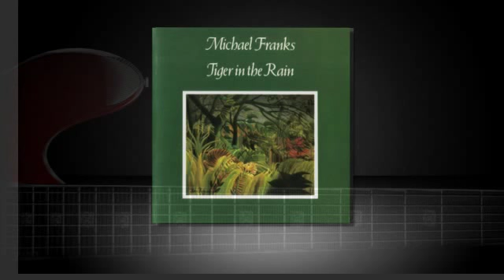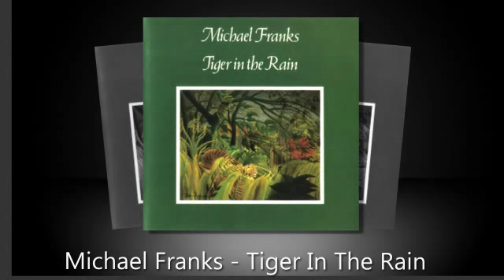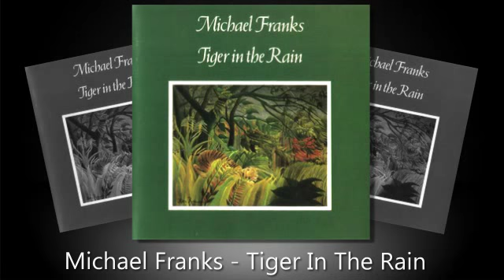Tiger In The Rain - Michael Franks